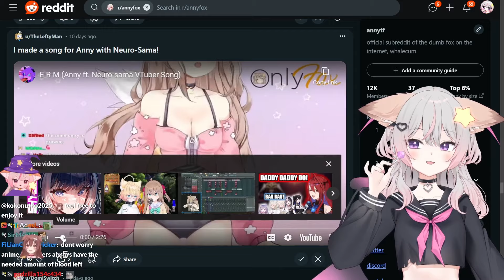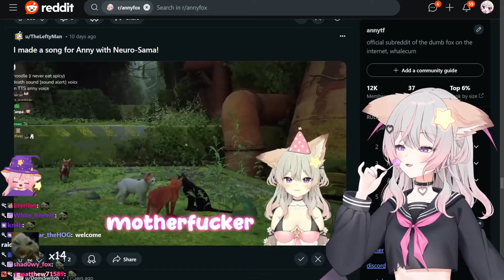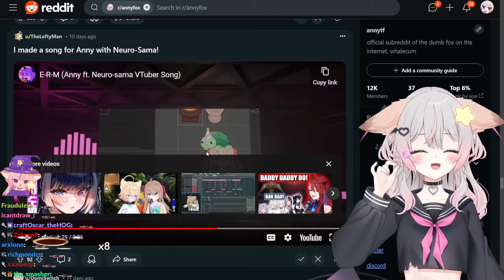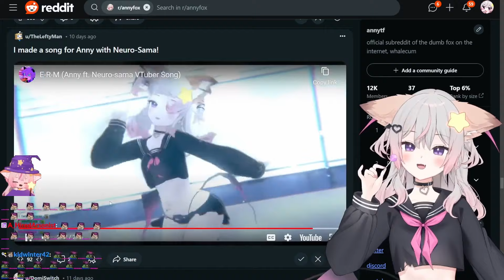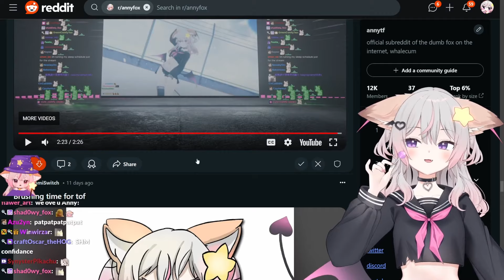Anny Reacts to Her Song "E-R-M"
Listen to "E-R-M"